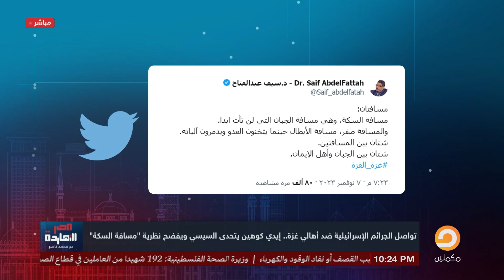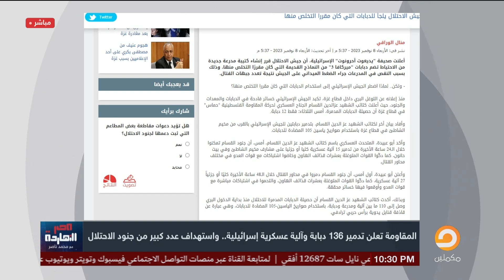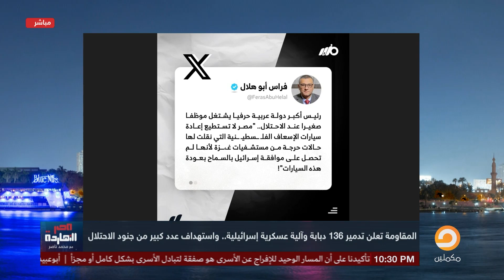ناصر: فرق كبير أوي بين مسافة السيسي الجبان وبين المسافة صفر بتاع المـ قاومـ ـة!